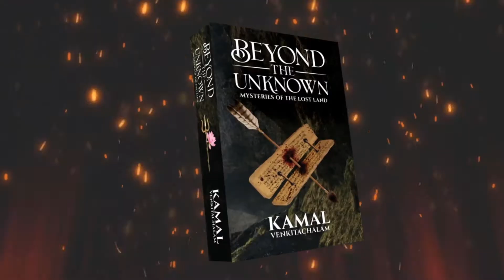Beyond the Unknown Story trailer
Revathi, a PhD student in archaeology, finds an ancient relic on an island near the city of Mumbai. Her curiosity to unfold the mystery of the artefact leads her to a lost ancient civilisation.

Guided by mysterious forces, she makes discoveries one after the other. Little did she know that she was to embark on a journey in finding the Lost Land, which leads her to South India as well as the archipelago of Southeast Asian nations.

Driven by circumstances and various obsessions along with her determination, she finds many allies for her journey. She faces life or death while unraveling the truth. Will she be able to unfold the mysteries and convince the world of the existence of this forgotten land?